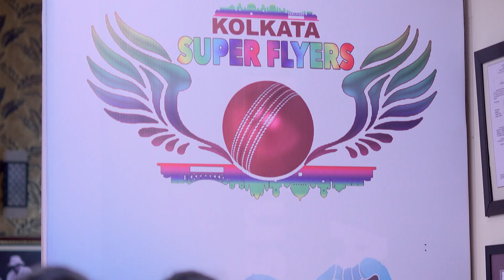Uma | Full Ep - 324 | Aug 04 2022 | Zee Bangla